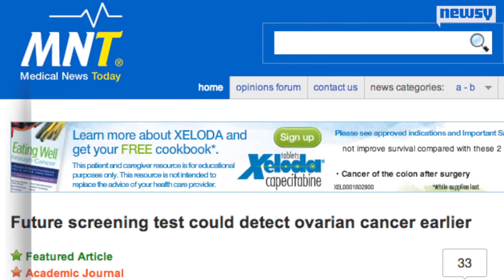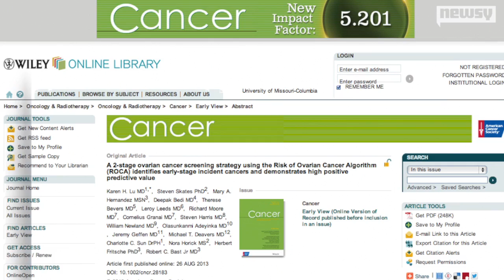New Blood Test Detects Ovarian Cancer Early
A new blood test could catch ovarian cancer in its earliest, and most treatable, stage.